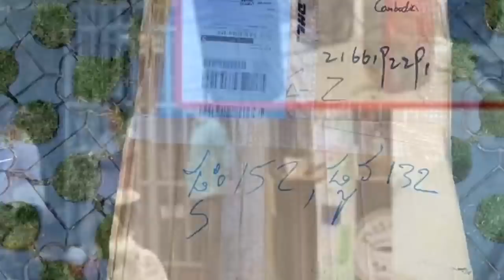MR. FREE អតីតអ្នកសម្តែងសៀក គ្មានច្បាប់អាជីវកម្ម និងគ្មានលើក ស្លាកយីហោ លក់ម៉ាស៊ីនផ្តាច់បារី…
Hi all dear , this video I want to show you about Cambodia Hot News .លោក MR. FREE អតីតអ្នកសម្តែងសៀក គ្មានច្បាប់អាជីវកម្ម គ្មានប័ណ្ណប៉ាតង់ និងគ្មានលើក ស្លាកយីហោ លក់ម៉ាស៊ីនផ្តាច់បារី…

សូមអធ្យាស្រ័យ

ចំពោះការមិនបានតប ខំមិនបានគ្រប់គ្នា

Ms Socheata